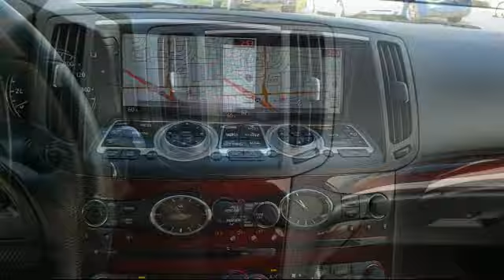2010 INFINITI G37 San Jose Santa Clara Sunnyvale Campbell Palo Alto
2010 INFINITI G37 Stock Number: Z444AB Vin:JN1CV6FE9AM355167.

Stevens Creek Showcase is proudly serving  San Jose, Santa Clara, Sunnyvale, Campbell, and Palo Alto
Give us a call at or visit our for more information about this or any of our other vehicles.

Stevens Creek Showcase
5080 Stevens Creek Blvd